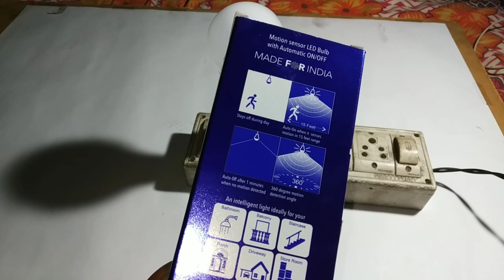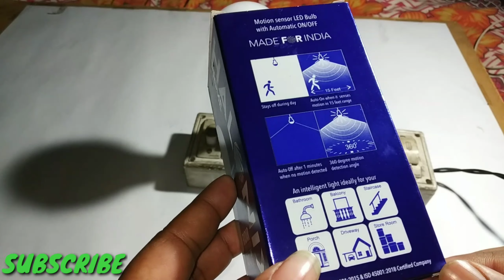Auto On Off Radar Motion Sensor Led Light Details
Always switch on this Rader bulb and it not consuming any energy when it not glowing .
Only when its light on then only consume energy.

amazon link